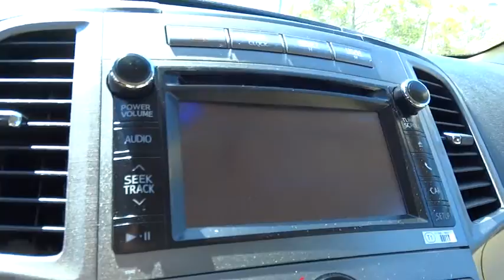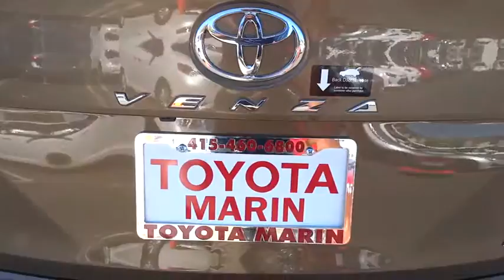2014 Toyota Venza San Rafael, San Francisco Bay Area, San Francisco, CA 232332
2014 Toyota Venza

Toyota Marin
445 Francisco Blvd East